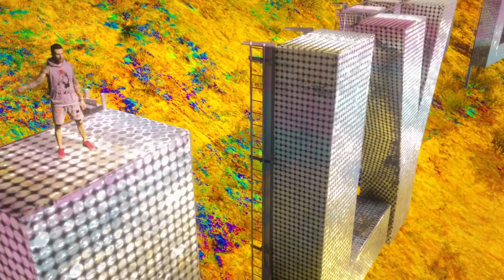Beautiful Mistakes - Maroon 5 ft. Megan Thee Stallion (REVERSED)